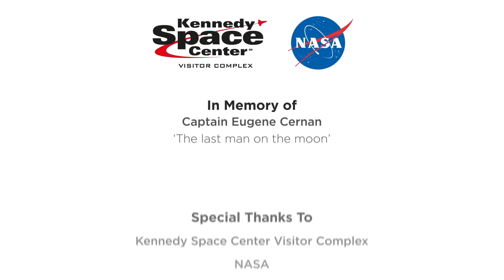Kennedy Space Center Gracie moon walk